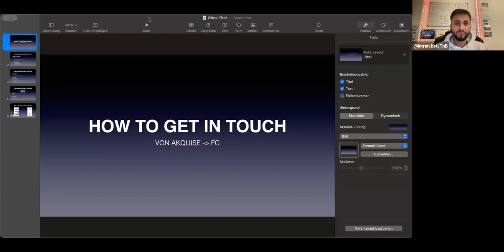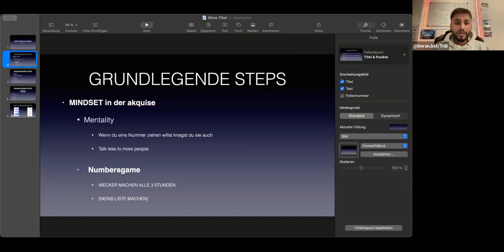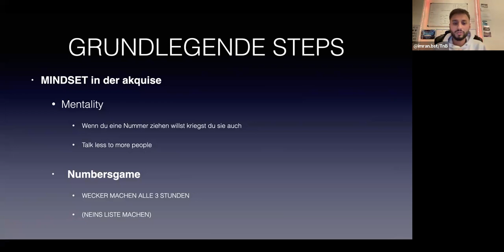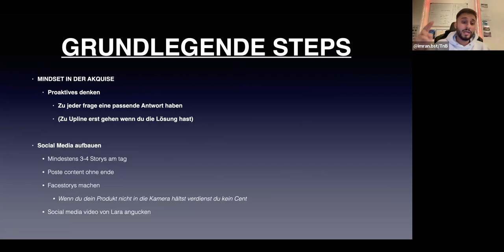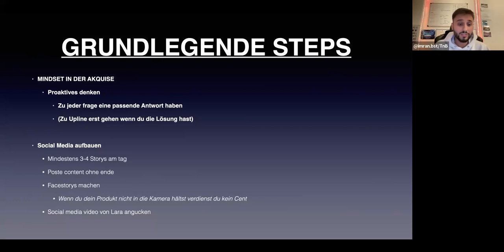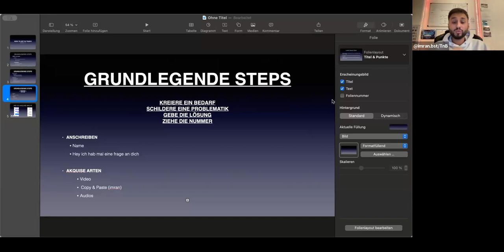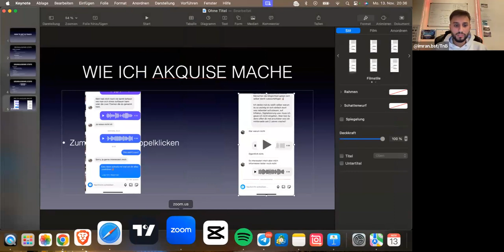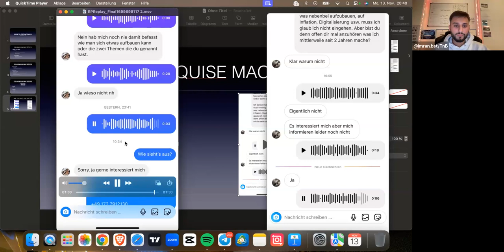Network Bootcamp Day 1 w./ Imran & Florian